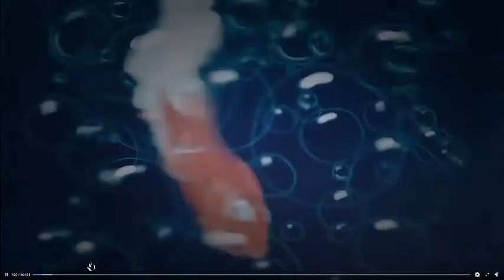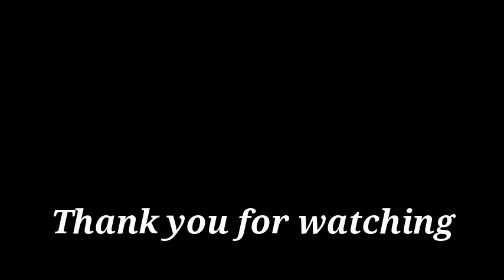Top 10 Movies for Children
The video is about the top 10 best movies to watch for children.
**The lion King (1994) - The Lion King is a 1994 American animated musical drama film produced by Walt Disney Feature Animation and released by Walt Disney Pictures. The Lion King tells the story of  a young lion who is to succeed his father as King of the Pride Lands.

**Harry Potter and the Philosopher's Stone (2001)- Harry Potter has lived under the stairs at his aunt and uncle’s house his whole life. But on his 11th birthday, he learns he’s a powerful wizard — with a place waiting for him at the Hogwarts School of Witchcraft and Wizardry.

**Home Alone (1990) -  Home Alone is the highly successful and beloved family comedy about a young boy named Kevin who is accidentally left behind when his family takes off for a vacation in France over the holiday season. Once he realizes they've left him home alone, he learns to fend for himself.

**Frozen (2013) - Fearless optimist Anna sets off on an epic journey-teaming up with rugged mountain man Kristoff and his loyal reindeer Sven-to find her sister Elsa, whose icy powers have trapped the kingdom of Arendelle in eternal winter.

**Finding Nemo (2003) - A young clownfish named Nemo is captured by underwater sea divers and taken to a dentist office located in a wonderful city called Sydney Harbour!

**Monster University (2013)-Mike is a young lonely monster who is despised by his fellow classmates due to the fact that he is not scary, aspires to become a scarcer (a monster who enters the human world at night to scare children and harvest their screams for energy) after visiting Monsters, Inc., Monstropolis' most profitable scaring company, on a school field trip.

**The Wizard of OZ (1939)- In this classic musical fantasy, Judy Garland stars as Dorothy Gale, a young Kansas farm girl who dreams of a land "somewhere over the rainbow".

**Marry Poppins (1964)- Mary Poppins was released on August 27, 1964. It received a total of 13 Academy Awards nominations, including Best Picture – a record for any film released by Walt Disney Studios – and won five: Best Actress for Andrews.

**The Little Mermaid (1989)- Mermaids are supposed to stay under the sea, but Ariel, a headstrong teenager, longs to be part of the magical world on land.

**Beauty and the Beast (1991)- A prince cursed to spend his days as a hideous monster sets out to regain his humanity by earning a young woman's love.

Sources : google Wikipedia